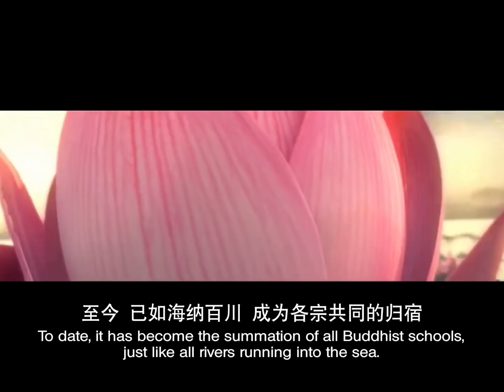【同步】净土宗网络念佛【第255天】 + 开示视频《不讲道理的大智慧》 2020-11-27 Online Recitation Session（晚上8pm-9pm (GMT+8))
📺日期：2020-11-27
📺时间：8pm
📺开示主题：不讲道理的大智慧

新加坡 马来西亚 净土宗
Singapore & Malaysia Pure Land Buddhism
🌏祈愿：